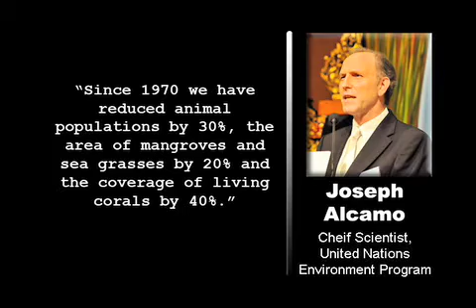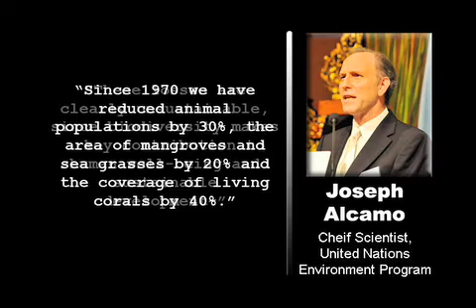Biodiversity Declines Worldwide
Experts will announce this month the world has failed to meet the target set by international leaders to reduce the rate of biodiversity loss by this year.

Professor Joseph Alcamo, chief scientist of the United Nations Environment Program told the London Guardian: "Since 1970 we have reduced animal populations by 30%, the area of mangroves and sea grasses by 20% and the coverage of living corals by 40%. These losses are clearly unsustainable, since biodiversity makes a key contribution to human well-being and sustainable development."